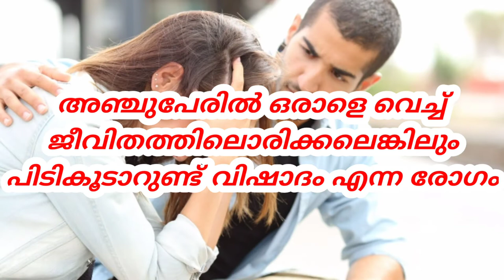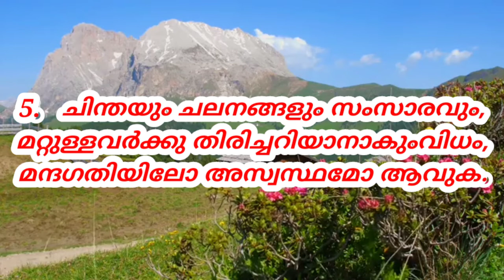Depression /വിഷാദത്തിന്‍റെ ലക്ഷണങ്ങള്‍/nkss motivations